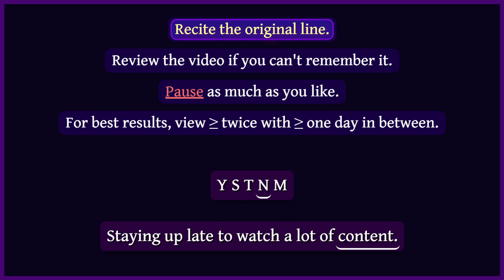内容 — contents — Night owl watches a lot of content